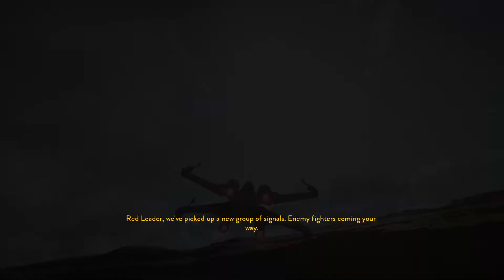STAR WARS™ Battlefront™Beggar's Canyon 2:19 fastest time no proton_20180206183212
And...real women STILL don't need to use the proton!